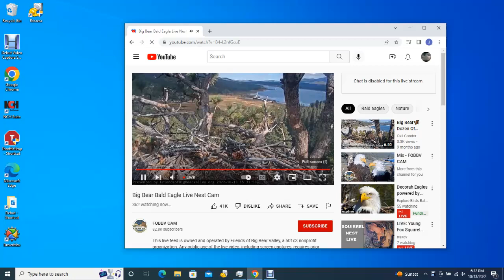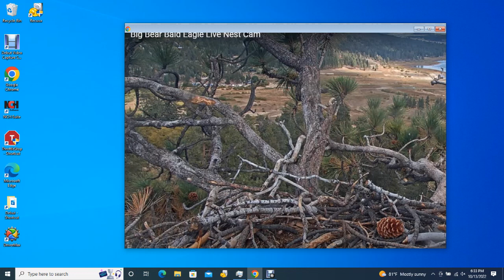Big Bear Bald Eagles 10/13/2022 18:32